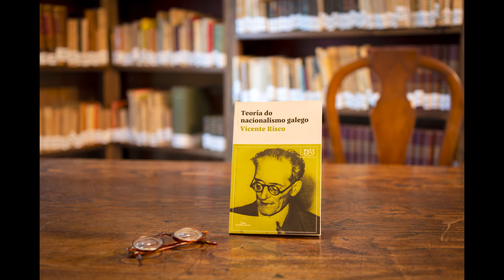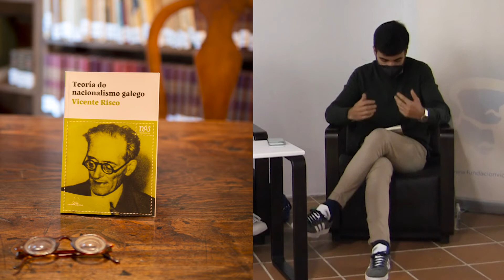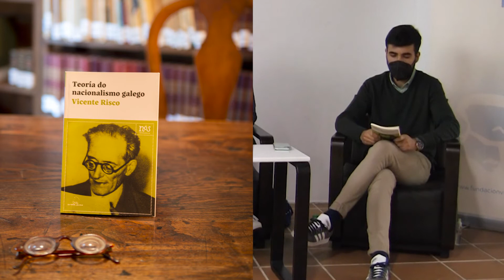TEORÍA DO NACIONALISMO DE VICENTE RISCO . PRESENTACIÓN DO PROLOGUISTA SERXIO MARÍA RODRÍGUEZ ÁLVAREZ